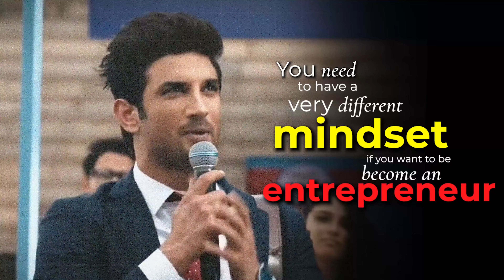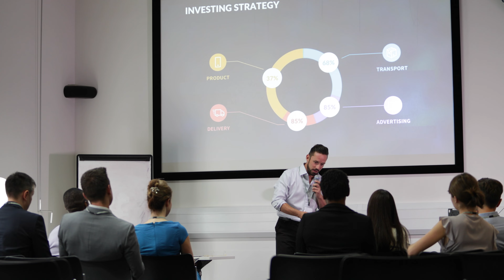The 1% do this: Investing 2024, startup, youth | thestartuptales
And for more such podcasts

THE STARTUP TALES